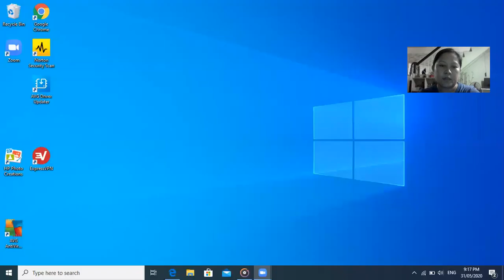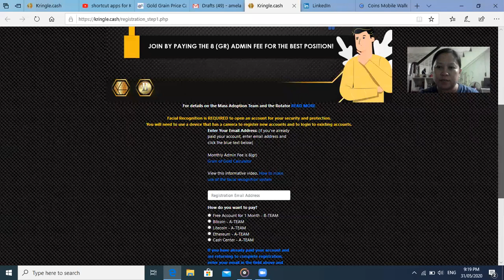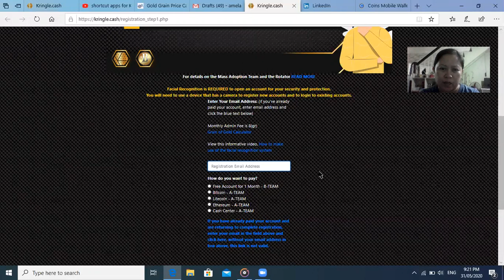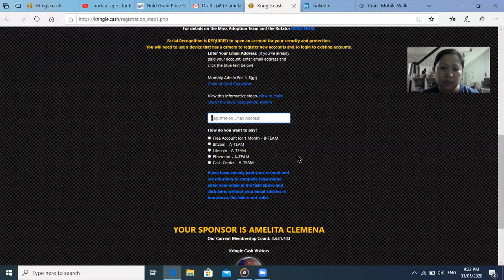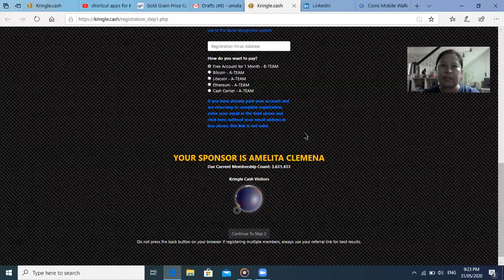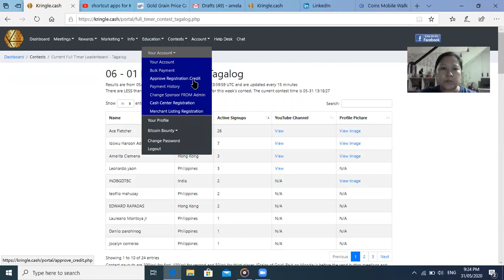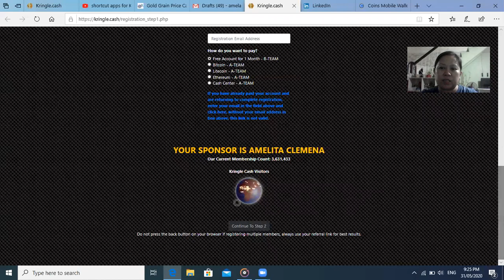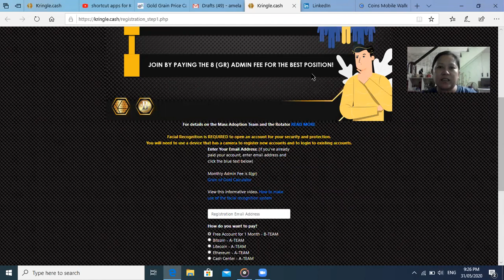How to Register TBC KringleCash account #66 Tagalog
Do this now! Here is the direct link to get your 300 Millions of dollars of Kringles every 1st day of the month for only 25$ and become a co-admin.

3. Scroll down click your choice from the choices of "How do you want to pay?
4. Click continue step 2.
5. Do facial identification then submit.
6. Wait for approval of your account and check your email.
7. continue your account registration, guides are in the email.